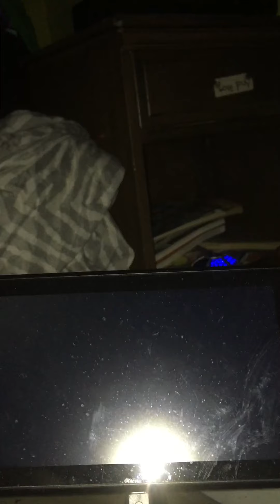Super Smash Bros. Ultimate (Simon and Donkey Kong vs. Samus and Mii Gunner)